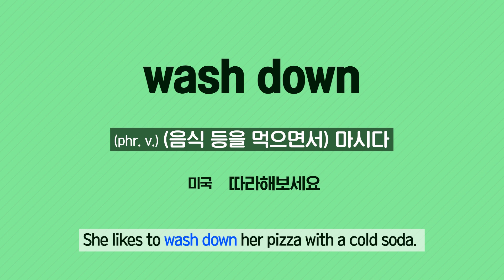[Vol.56_Unit 07] Business: Drinking Establishments and Japan (Review)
News & Story (Advanced) Unit 07. Slappy Hour